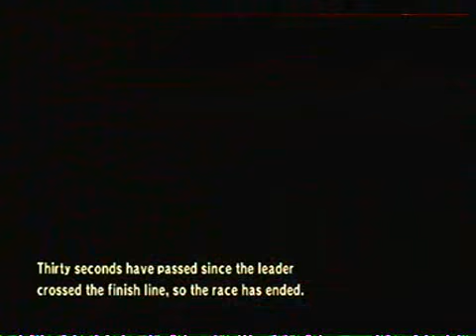Mkwii hacker legit races with friends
Description comming soon~